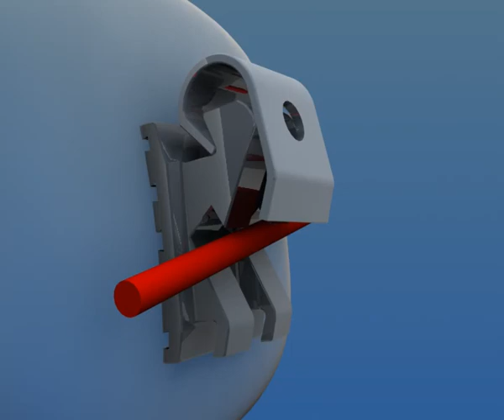AD adenta EVOLUTION SLT® 3D